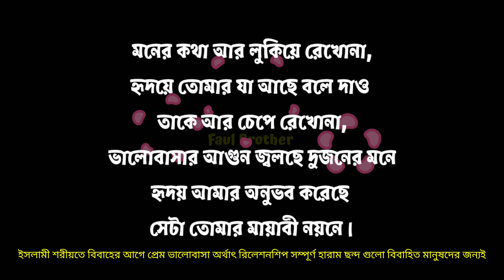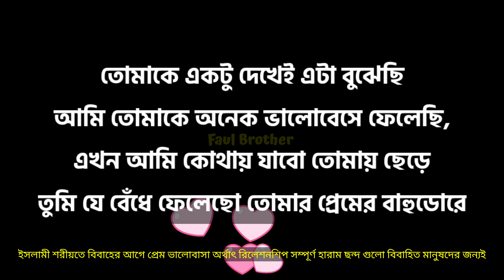অসম্ভব সুন্দর প্রেমের ছন্দ,দুষ্টু মিষ্টি প্রেমের ছন্দ,ভালোবাসার ছন্দ স্ট্যাটাস,নতুন ভালোবাসার ছন্দ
In this video, I have shown you some romantic and beautiful love rhythms, I hope you will like these love rhythms or love rhythms very much.

the rhythm of love,প্রেমের ছন্দ,প্রেমের ছন্দ মেসেজ,মিষ্টি প্রেমের ছন্দ,ছন্দ প্রেমিক জীবন
মন জয় করা প্রেমের ছন্দ কথা,ছন্দ প্রেমিক জীবন,ভালোবাসার ছন্দ,প্রেমের ছন্দ মেসেজ